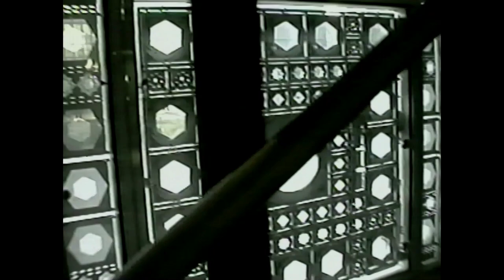Europe 1997 건축가의 V-log 32탄 Arab Institute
1997년 11월 01일
49박50일 Europe 건축여행
Arab Institute, Paris France
Designed by Jean Nouvel

Credit
Time : 1997. 9. ~ 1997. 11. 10
Participants : Yi Jaehyuk, Keum Changjoon, Ryu Daekyun
Film : Yi Jaehyuk
Equipment : DV1. Victor / SV-CR6700. Samsung / AV2HD2.0, Clearclick